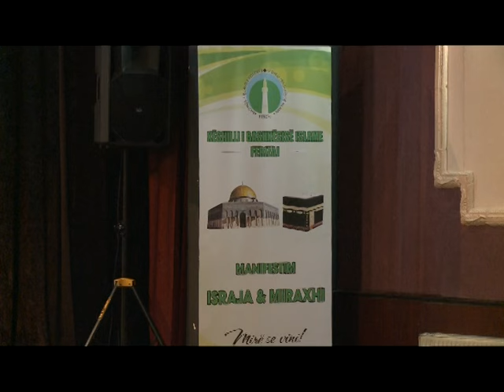KBI në Ferizaj organizoi ligjeratë për nder të natës së Isras dhe Miraxhit 4 MAJ 2016 RTV TEMA